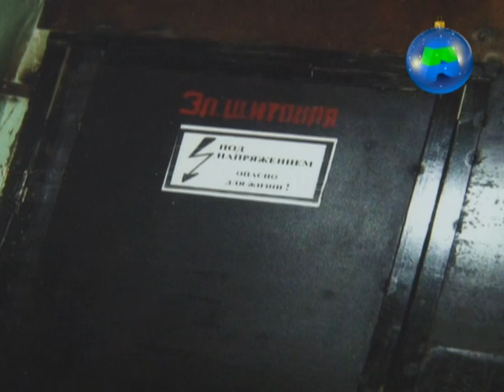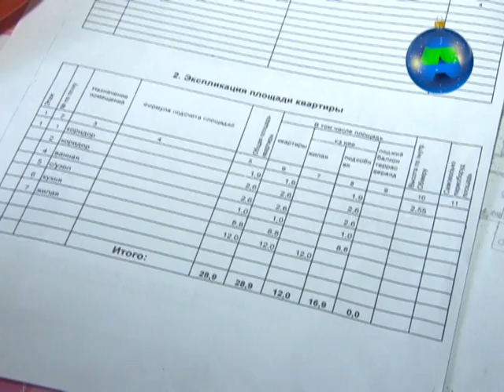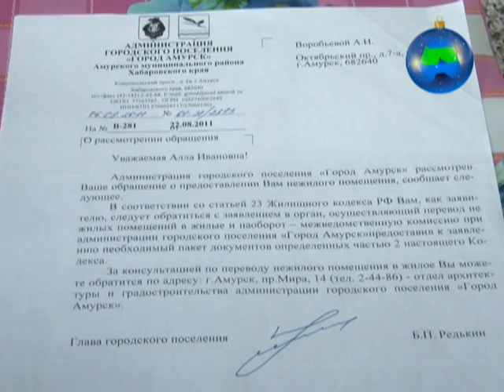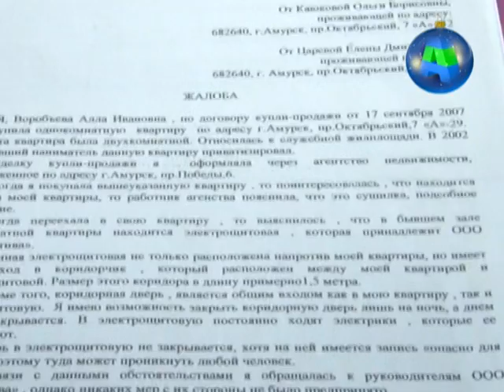Телеканал Амурск - Проблема жителя Амурска пр. Октябрьский, 7а